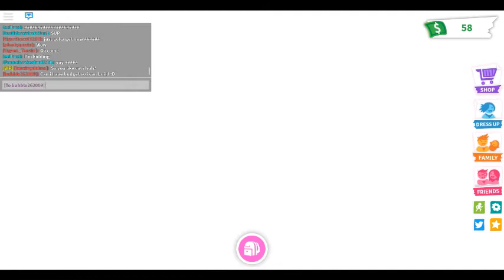witch (short movie)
make sure to check out rainimators channel!